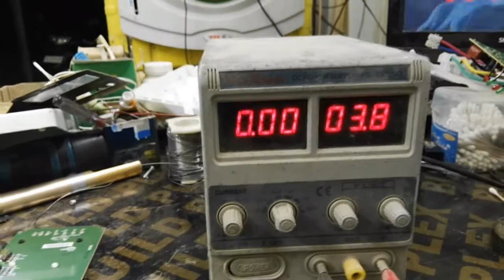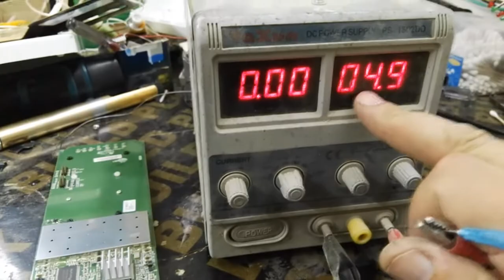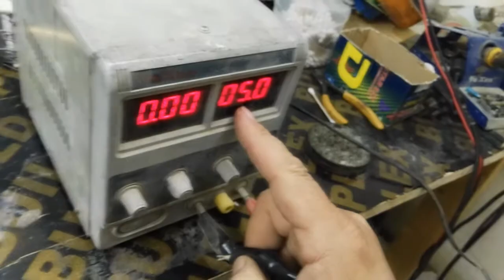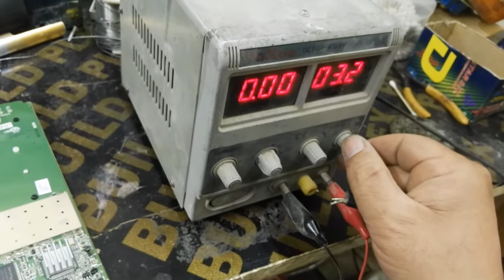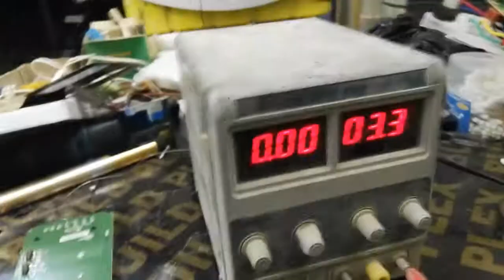fix nanostation m5 power problem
fix power circuit for nano station m5 using power supply